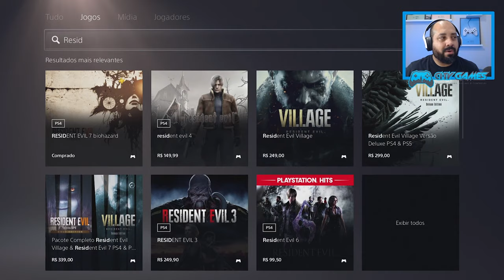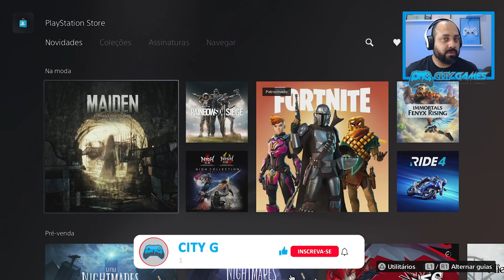Como Baixar a Demo de Resident Evil 8 Village Para PS5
Fala Player, veja como baixar a demo de Resident Evil 8 Village para PS5 Aqui! TMJ

▶TITULO: Como Baixar a Demo de Resident Evil 8 Village Para PS5

---MEU SETUP---
NoteBook Acer Nitro
16GB Ram DDR4